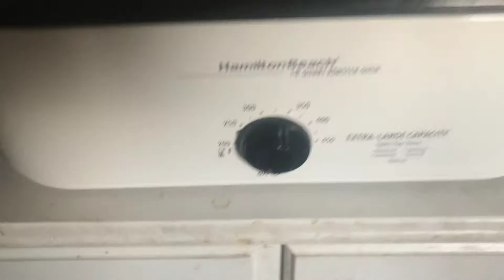Cooking Welks! Ever had one? 🐌 (sea snail)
Cooking and eating Welks for the first time